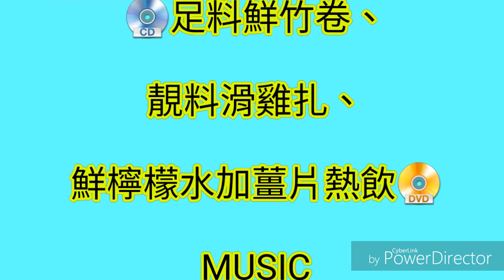📢水曜日の私の朝食、 中華料理、西洋料理🔦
📢水曜日の私の朝食、
中華料理、西洋料理🔦
(週三我的早餐中西合璧)。
💿足料鮮竹卷、靚料滑雞扎、
鮮檸檬水加薑片熱飲📀
PowerDirector